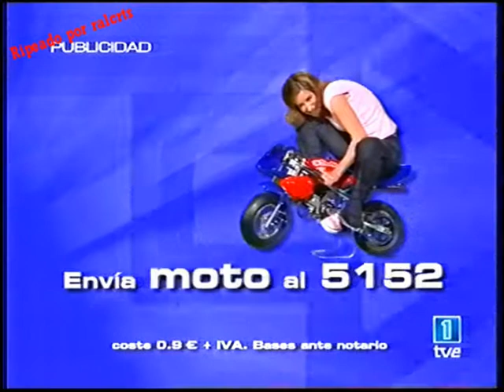Programa música uno julio 2005 II (español España)